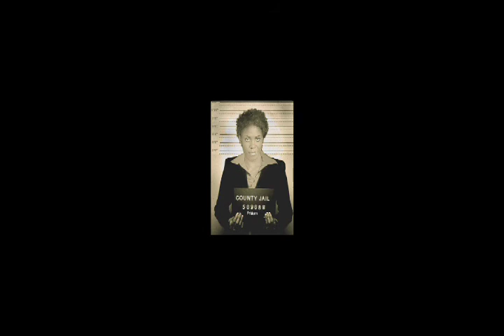Cubicle Block Tango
For the company holiday party in 2008 some disgruntled Thinkwell employees got together to reminisce...